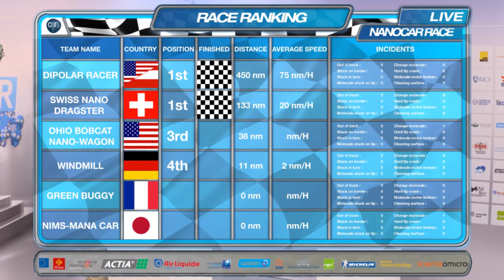Point sur la course à 9h le 29 avril 2017